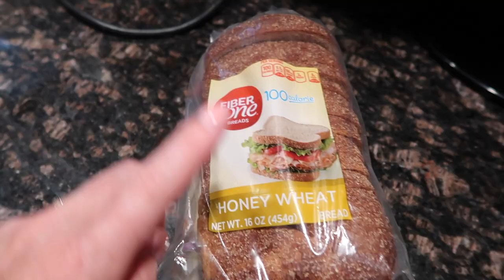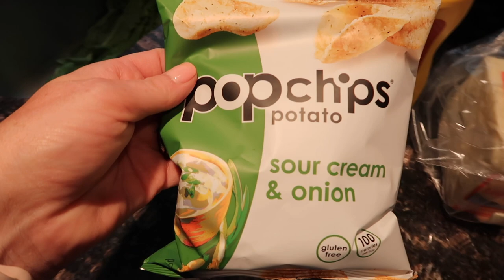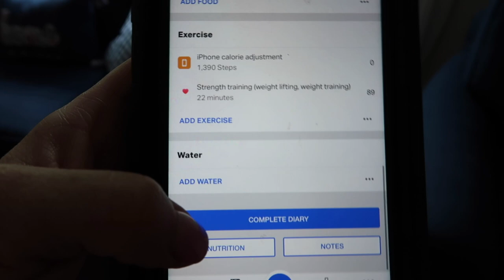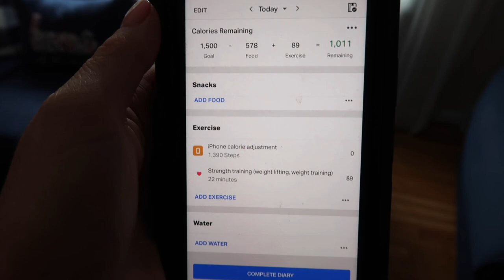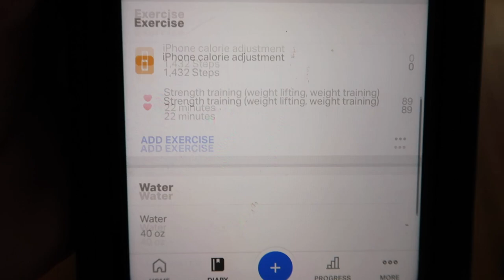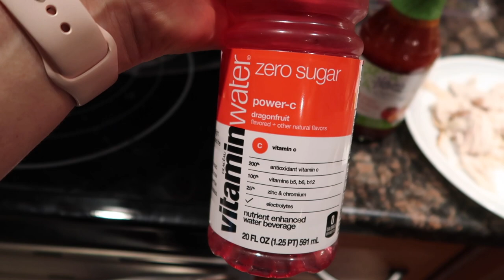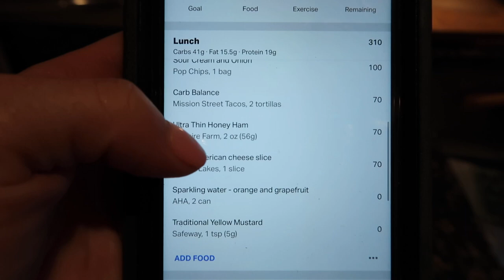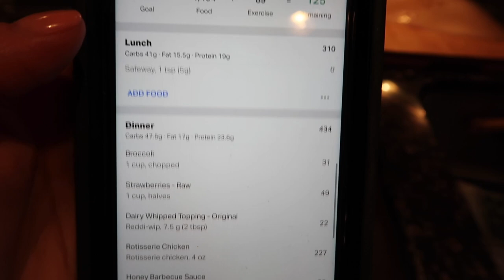WHAT I EAT IN A DAY// 1500 calories// HOW TO TRACK YOUR CALORIES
Hey guys! Today is a little different than my normal content but I asked you all over on Instagram if you wanted see my weight loss journey and you allllll said yes! So today I am sharing a what I eat in a day. I am doing a couples weight loss competition that ends in august so I am going full force!! I am eating 1500 calories a day and working out and doing lots of strength training!  Let me know if you want to see more!!!

I do all things, cleaning, organizing and motherhood videos and I would love for you to stick around!!

Fetch rewards- Want an easy way to earn gift cards? Sign up for Fetch Rewards with this link, and you’ll get $2 in Rewards when you snap your first receipt

Popular Links-

Snack containers

O-Cedar Mop

Dyson Vaccum

Snack Organizer

Chalkboard calendar-

Steam mop-

Hoover vacuum-

Diffuser and oil set-

Car Cleaner

Trunk Organizer